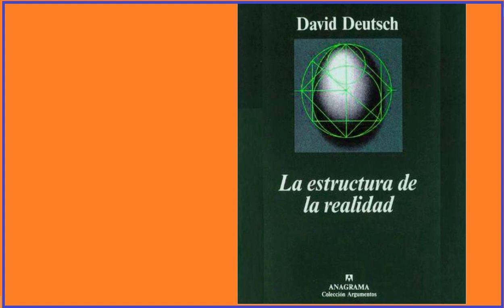La Estructura de la Realidad - 6.0 La universalidad y los límites del cálculo [130 a 146]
Página 130.
La Estructura de la Realidad, David Deutsch, 1999.
Capítulo 6. La universalidad y los límites del cálculo.

El corazón de un generador de realidad virtual es su
ordenador, y la pregunta de qué entornos pueden ser reproducidos
en realidad virtual por fuerza ha de conducir a la de qué cálculos
pueden ser realizados. El repertorio de los generadores de realidad
virtual todavía está limitado tanto por sus ordenadores como por
sus generadores de imágenes. Cada vez que se incorpora a un
generador de realidad virtual un ordenador más potente y más
rápido, así como un mejor equipo de procesamiento de imágenes,
el repertorio se amplía. Pero ¿seguirá siendo así? ¿Alcanzaremos
finalmente la plena universalidad, tal como ya he dicho que cabe
esperar en el caso de los generadores de imágenes? En otras
palabras, ¿puede llegar a construirse un generador de realidad
virtual único susceptible de ser programado para reproducir
cualquier entorno que la mente humana sea capaz de
experimentar?

Tal como ocurre con los generadores de imágenes, no quiero
decir con esto que el generador de realidad virtual único deba
contener las especificaciones de todos los entornos lógicamente
posibles, sino que pueda ser programado para reproducir
cualquiera de ellos. Podemos codificar los programas, por ejemplo,
en discos compactos. Cuanto más complejo sea el entorno, más
discos serán necesarios para almacenar el correspondiente
programa. Por lo tanto, para reproducir entornos complejos la
máquina deberá disponer de un mecanismo de alimentación —
como en el caso del generador universal de imágenes— capaz de
leer cantidades ilimitadas de discos. A diferencia del generador de
imágenes, un generador de realidad virtual puede necesitar una
creciente cantidad de «memoria de trabajo» que almacene los
resultados intermedios de sus cálculos. Podemos proporcionársela
en forma de discos en blanco. El hecho de que la máquina necesite
un suministro de energía y discos en blanco, así como
mantenimiento, no nos impide considerarla una «única máquina»,
a condición de que esas operaciones no equivalgan a una
modificación de su diseño ni contravengan las leyes de la física.

En este sentido, pues, puede ser contemplado, en principio,
un ordenador con una capacidad de memoria verdaderamente
ilimitada, pero no, en cambio, un ordenador con velocidad de
cálculo ilimitada. Un ordenador con un determinado diseño tendrá
siempre una velocidad máxima, que sólo se podrá aumentar
mediante cambios en el diseño. Así pues, un determinado
generador de realidad virtual no podrá realizar cantidades
ilimitadas de cálculos por unidad de tiempo. ¿No limitará esto su
repertorio? Si un entorno es tan complejo que se tarda más de un
segundo en calcular lo que el usuario debería ver dentro de un
segundo, ¿cómo podrá la máquina reproducirlo fielmente? Para
alcanzar la universalidad, necesitamos un truco tecnológico
adicional.